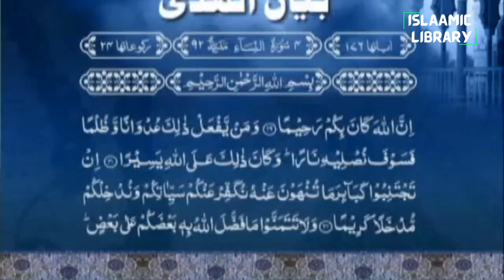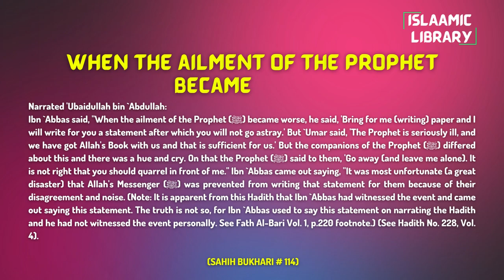Surah Nisa Ayah 29-31 Tafseer in English by Dr. Israr Ahmed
Narrated 'Ubaidullah bin `Abdullah:
Ibn `Abbas said, "When the ailment of the Prophet (ﷺ) became worse, he said, 'Bring for me (writing) paper and I will write for you a statement after which you will not go astray.' But `Umar said, 'The Prophet is seriously ill, and we have got Allah's Book with us and that is sufficient for us.' But the companions of the Prophet (ﷺ) differed about this and there was a hue and cry. On that the Prophet (ﷺ) said to them, 'Go away (and leave me alone). It is not right that you should quarrel in front of me." Ibn `Abbas came out saying, "It was most unfortunate (a great disaster) that Allah's Messenger (ﷺ) was prevented from writing that statement for them because of their disagreement and noise. (Note: It is apparent from this Hadith that Ibn `Abbas had witnessed the event and came out saying this statement. The truth is not so, for Ibn `Abbas used to say this statement on narrating the Hadith and he had not witnessed the event personally. See Fath Al-Bari Vol. 1, p.220 footnote.) (See Hadith No. 228, Vol. 4).